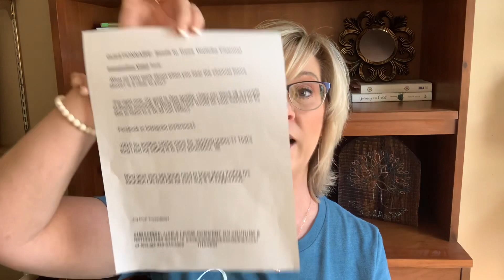Self-Help Not Working? Holy-Spirit Help is what's Missing!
Are you feeling frustrated with self-help methods that just don't seem to work? In this video, we explore why Holy-Spirit Help might be the missing ingredient in your spiritual transformation journey. Discover the power of trusting in God and living a Spirit-led life, as we delve into the teachings of Jesus and how they can empower your faith and lead to soul transformation. If you're seeking Christian life coaching, Biblical life coaching, or simply looking for ways to enhance your faith and experience gracious living, this video is for you. Join us on a journey towards a wholistic life with the Holy Spirit guiding your path.
Let's embark on a journey of faith transformation together!